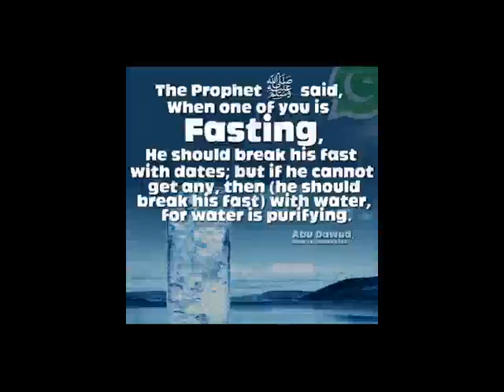Is Talaq(divorce) valid during Pregnancy? [Pashto]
Abdul Rahman Hafiz Saheb  مـولـوي حـافـظ عـبـدالـرحـمٰـن صـاحـب
Talimul Islam Radio   د تعليم الاسلام اداره
Islamic Knowledge in Pashto
مـولـوي حـافـظ عـبـدالـرحـمٰـن صـاحـب